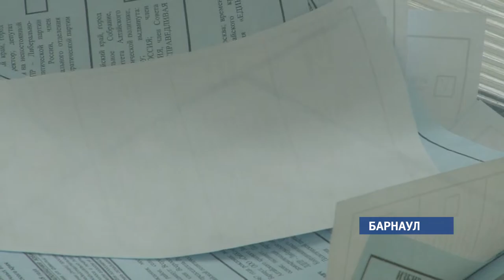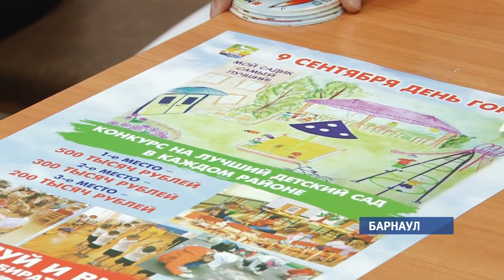По предварительным данным Виктор Томенко одержал победу в досрочных выборах губернатора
Народом избран, но сам не голосовал: у Виктора Томенко на Алтае прописки нет. Пока, судя по предварительным итогам. Тем не менее, избирательные участки в день выборов врио посетил, познакомился с работой комиссий и посоветовал жителям края обязательно отдать свой голос.